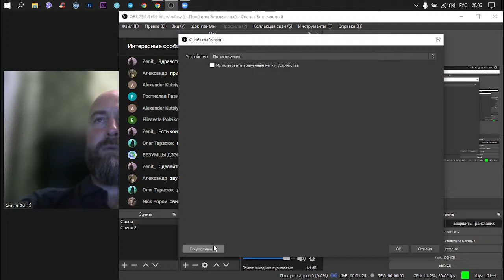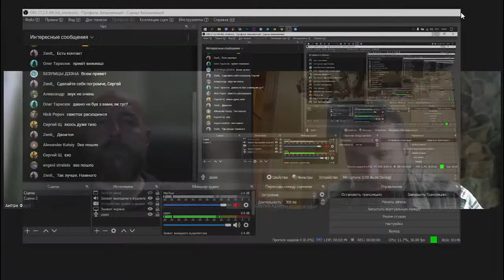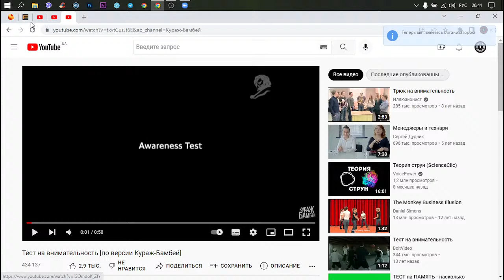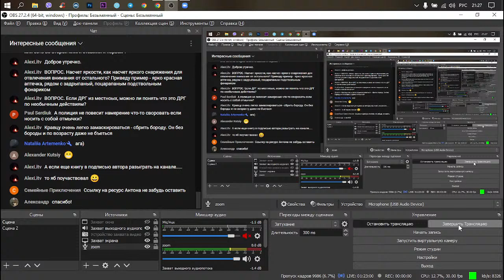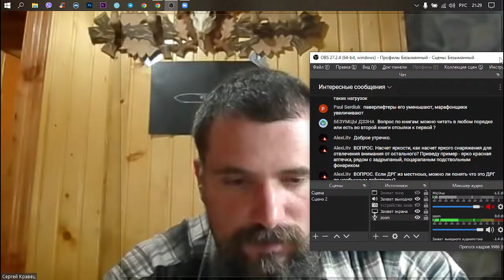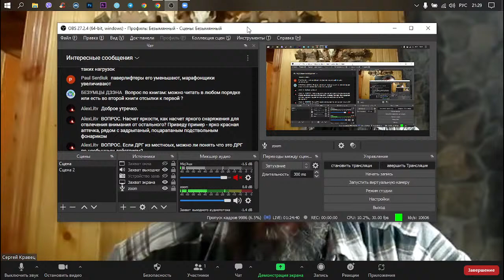STREAM [GRAY MAN ON WAR] стрим с автором книги "Серый Человек" Антоном Фарбом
Поговорим о тех людях, которых вы не помните. О тех, кто невидим в центре города. Тех, кто сливается с "серой массой" и тех кого видно за километр.
Почему мы не равны во внимании, которое к себе привлекаем?
Почему городской камуфляж - это не рисунок кирпичей? Как себя вести с другими людьми и как себя вести с вооруженными людьми.
Сегодня у вас будет возможность задать вопрос автору книги "Серый Человек" Антону Фарбу.

Спасибо за помощь и поддержку. Сейчас это важно как никогда.

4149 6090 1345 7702 ПриватБанк
Сергей Кравец

Serhii Kravets

USDT TRC20
0xaEB782E21c2040ca63b332BE61E1d0Ab3D38e324

Bitcoin
bc1qt94z6g8exzk6xjehqyggcmqzvvz3zp9jwwtqnz